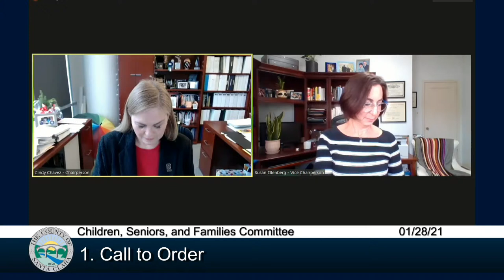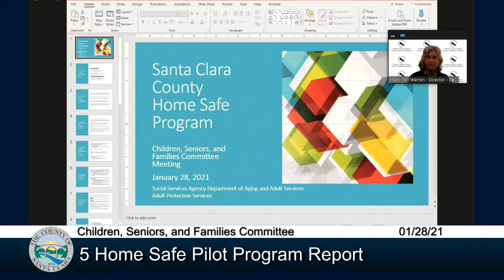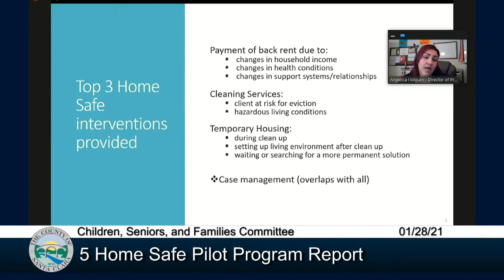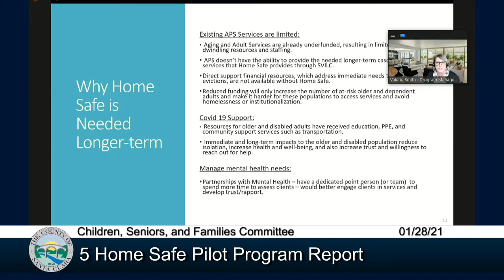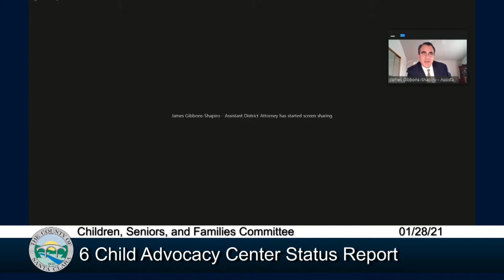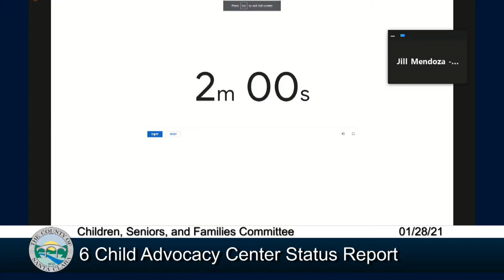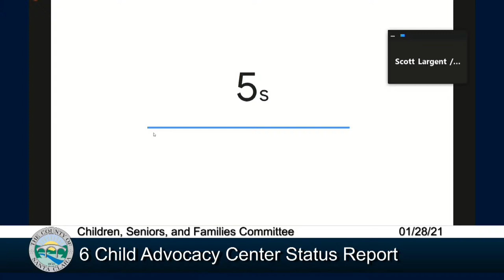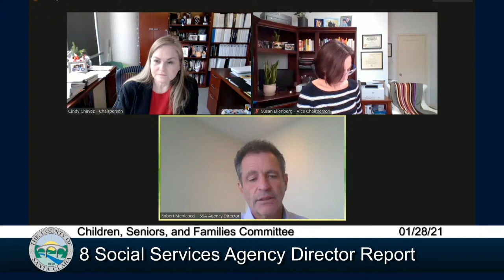Children, Seniors, and Families Committee January 28, 2021 2:00 PM